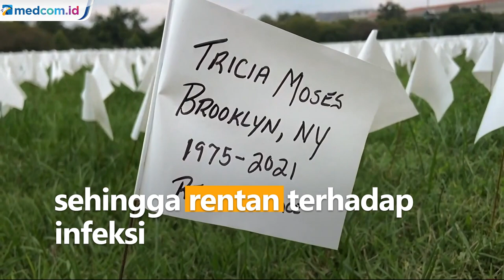AS Tandai 700 Ribu Kematian Akibat COVID-19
Katedral Nasional Washington menandai tonggak sejarah suram 700.000 kematian akibat COVID-19 di Amerika Serikat. Katedral membunyikan lonceng bourdon 700 kali, sekali untuk setiap 1.000 kematian.

Saat bel berdentang, katedral juga menampilkan video yang menunjukkan ratusan ribu bendera putih kecil di National Mall yang baru-baru ini ditampilkan dalam pameran "In America: Remember". Pameran ini dibuat oleh seniman Suzanne Brennan Firstenberg dan tersebar di 20 hektare National Mall pada akhir September dan awal Oktober.

Jumat (1/10), AS melewati 700.000 kematian akibat COVID-19. Kematian akibat varian delta tak henti-hentinya terjadi terutama di wilayah selatan Amerika. Masih ada jutaan warga AS yang tidak ingin divaksin sehingga rentan terhadap infeksi. APTN.